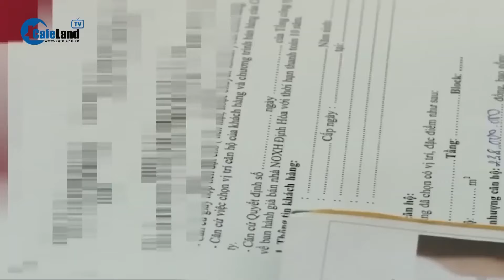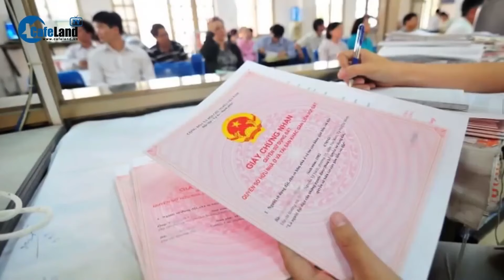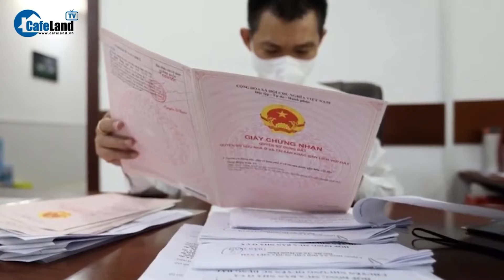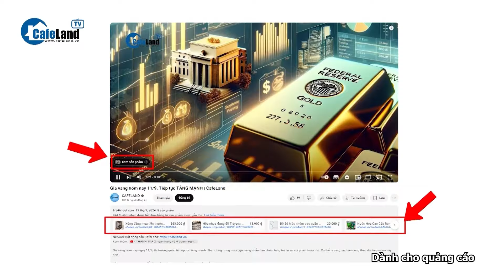Cục Thuế TP.HCM kiến nghị HỌP KHẨN để gỡ vướng hồ sơ đất đai | CafeLand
Cục Thuế TP.HCM có văn bản đề xuất UBND TP.HCM tổ chức cuộc họp để giải quyết hồ sơ đất đai phát sinh từ ngày 1/8. Đây là văn bản kiến nghị thứ ba của Cục Thuế TP.HCM về vấn đề này trong vòng một tháng qua.